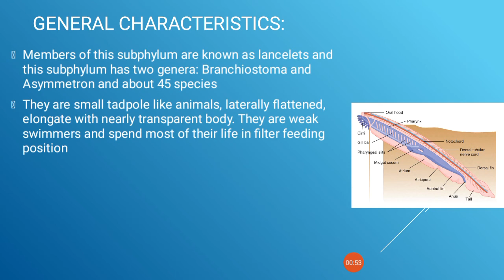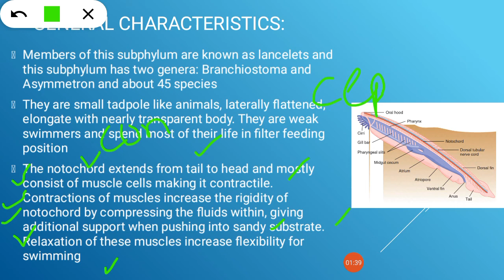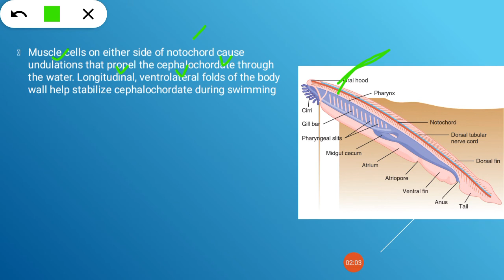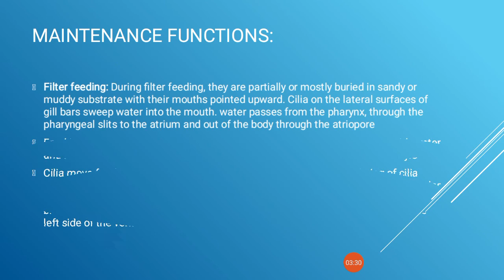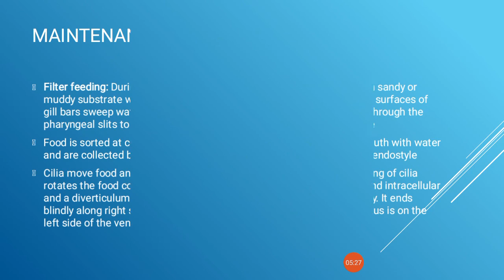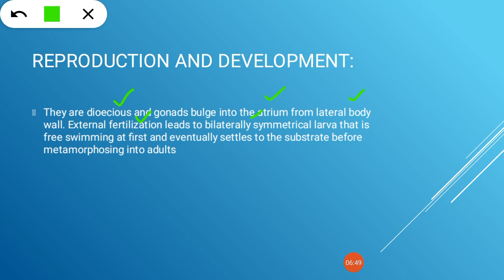Phylum Chordata Subphylum Cephalochordata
Subphylum Cephalochordata in Urdu Hindi, Subphylum cephalopoda by zoology with Amina, Subphylum Cephalochordata from Miller and Harley, zoology C from Miller and Harley, Zoology, BSC Zoology, maintenance functions of Cephalochordata, reproduction in Cephalochordata, lancelets,filter feeding in lancelets, oral hood, oral siphon, atrial siphon, zoology with Amina, subphylum Cephalochordata for BSC and BS